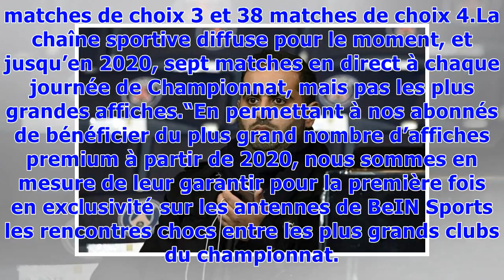▼Droits TV de la Ligue 1 : BeIN Sports "réjouie" mais "étonnée"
Le président de BeIN Sports France Yousef Al-Obaidly avant le coup d'envoi du match de C1 PSG contre Shakhtar Donetsk au Parc des Princes, le 8 décembre 2015 © AFP/Archives FRANCK FIFELors de cet appel d’offres très attendu, dont les résultats ont été dévoilés mardi par la Ligue de football professionnel (LFP), BeIN Sports a obtenu le lot 3, qui assure la diffusion de deux matches (samedi à 21h00 et dimanche à 17h00), avec 28 matches de choix 1, 10 matches de choix 3 et 38 matches de choix 4.La ...